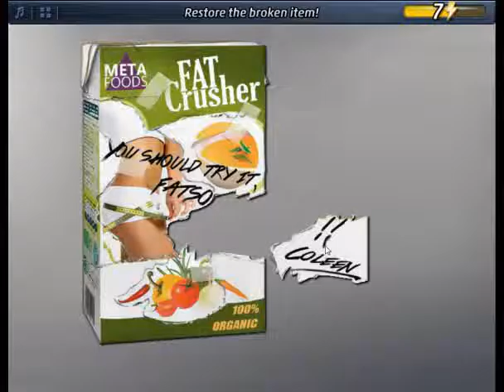Criminal Case Pacific Bay Case 7 Examine Paper Shreds